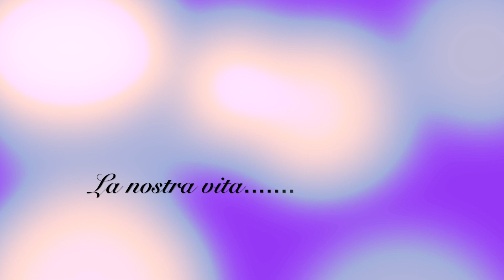Melanzane al forno : con un ripieno speciale.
Una ricetta alternativa e vegetariana da proporre come primo o contorno.